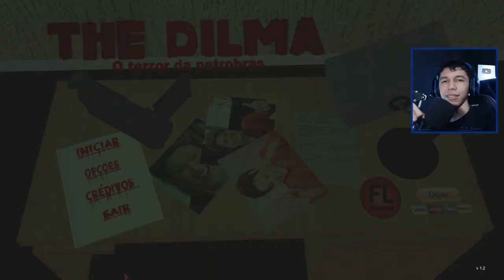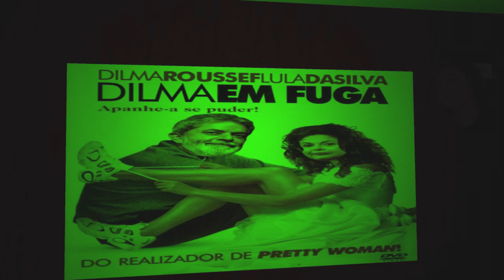ESSA VÉIA TÁ ESTRANHA! - The Dilma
The Dilma
Essa é a Dilma do Terror
Mais um vídeo de um joguinho BR (indie)